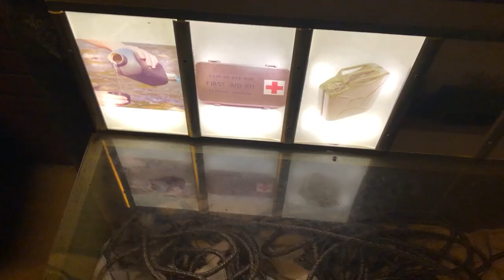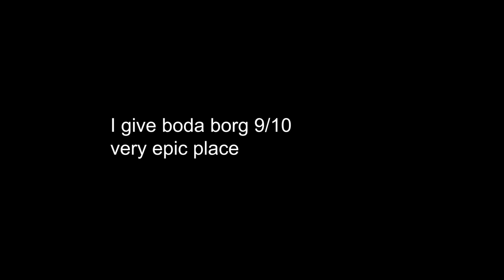first time boda borg - vlog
very fun